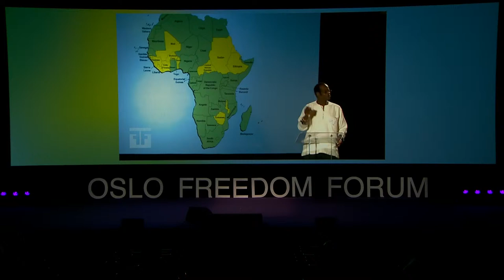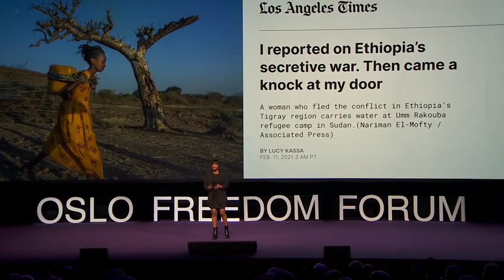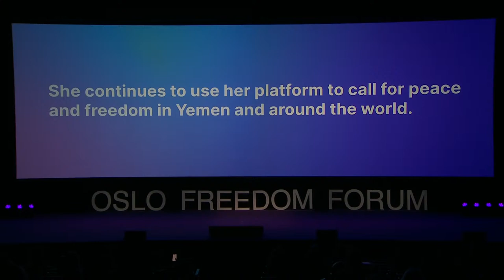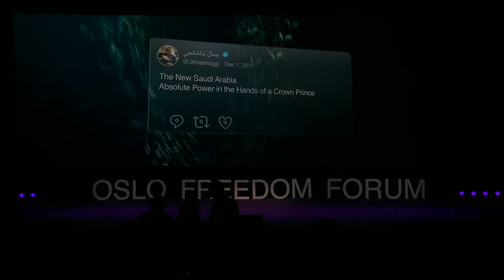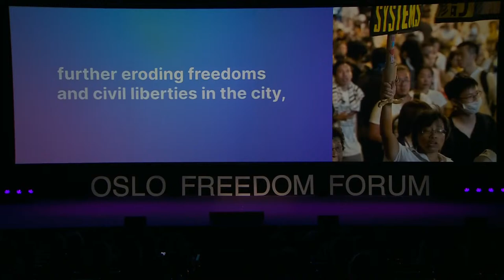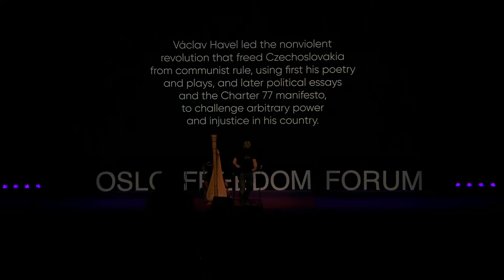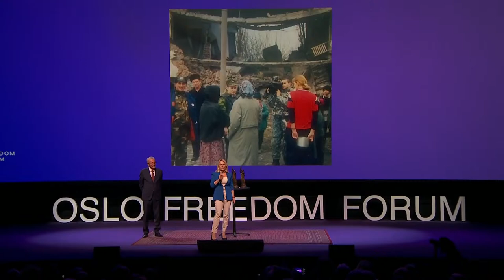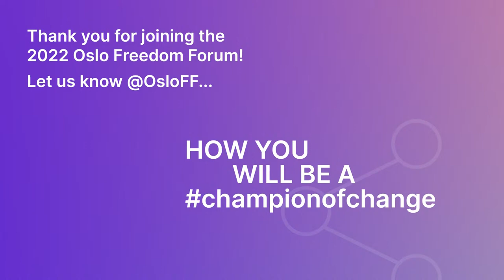OFF 2022 Theater Talks | Day 3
Welcome to the final day of the 2022 Oslo Freedom Forum! Today’s morning programming includes talks and performances by:

Lucy Kassa, Ethiopian investigative journalist
Zarifa Ghafari, exiled Afghan activist & politician
Walid Ben Selim, Moroccan musician & producer
Tawakkol Karman, Yemeni Nobel Peace Prize Laureate & human rights activist
Ahmed Albasheer, Iraqi comedian & political satirist
Areej al-Sadhan, activist & sister of jailed Saudi humanitarian aid worker Abdulrahman al-Sadhan
Glacier Kwong, Hong Kong political & digital rights activist
Manasseh Mathiang, Sudanese musician & activist

Tune in to also watch the Václav Havel International Prize for Creative Dissent Ceremony, presented by Emil Constantinescu, Former President of Romania. This year’s laureates include:
Marina Ovsyannikova, Ukrainian-born Russian journalist
Enes Kanter Freedom, professional basketball player & human rights activist
PaykanArtCar, Iran-focused human rights organization